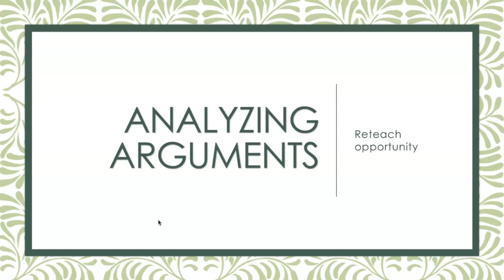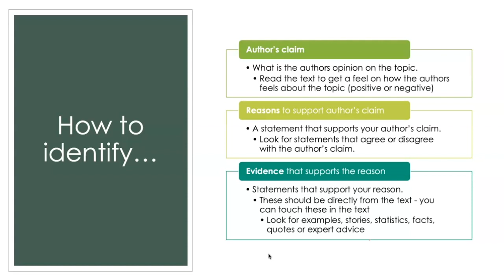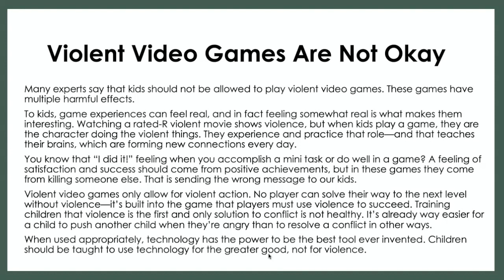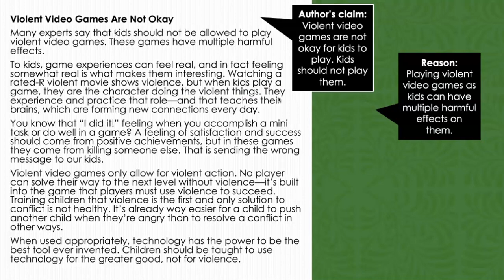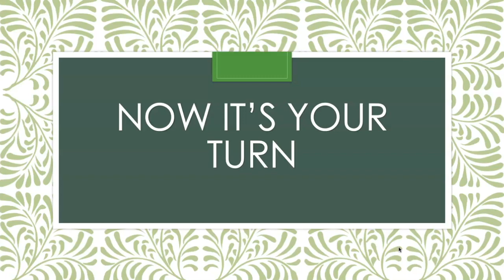Analyzing Arguments Reteach